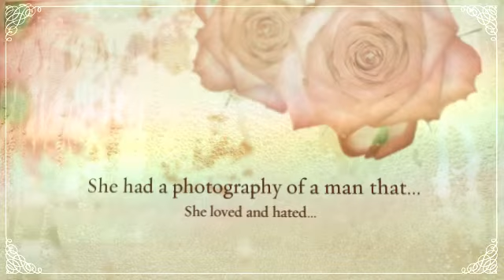Lady Portia´s Revenge (Book trailer)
Libro escrito por David Evans.